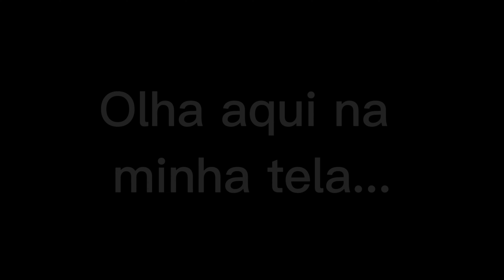FERNANDA GENTIL NO VOO ACOMPANHANDO A ELIMINAÇÃO DO BRASIL NA COPA DO MUNDO😅 | PodcatsDelas Cortes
FERNANDA GENTIL - PODDELAS #269

ENTREVISTADA E HOSTS DO PODCAST:
FERNANDA GENTIL é uma jornalista, youtuber e apresentadora brasileira., entrevistada por BOO e TATÁ, no PODDELAS